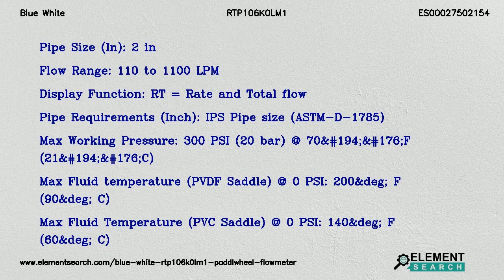Blue White RTP106K0LM1 Paddlwheel Flowmeter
Top Specifications:
Pipe size in : 2 in
Flow range : 110 to 1100 LPM
Display function : RT = Rate and Total flow
Pipe requirements inch : IPS Pipe size (ASTM-D-1785)
Max working pressure : 300 PSI (20 bar) @ 70&#194;&#176;F (21&#194;&#176;C)
Max fluid temperature pvdf saddle 0 psi : 200&deg; F (90&deg; C)
Max fluid temperature pvc saddle 0 psi : 140&deg; F (60&deg; C)

Blue White RTP106K0LM1  F-2000 Saddle Fittings Digital Paddlwheel Flowmeter. Flow Range 110 to 1100 LPM